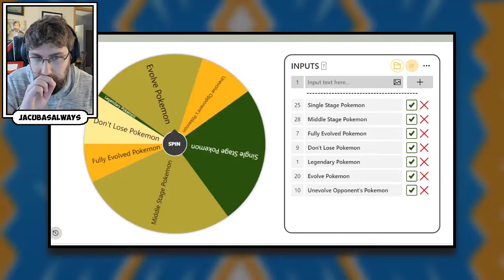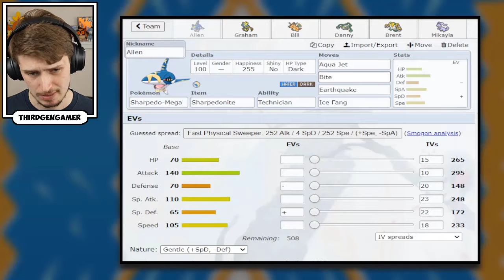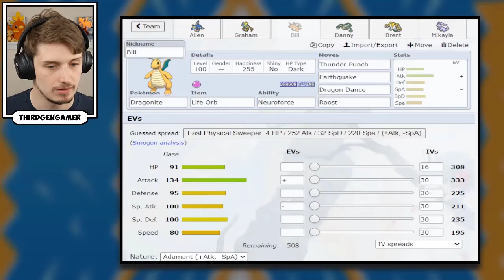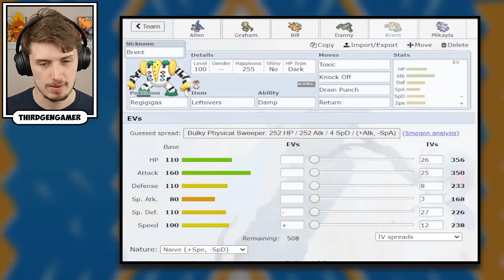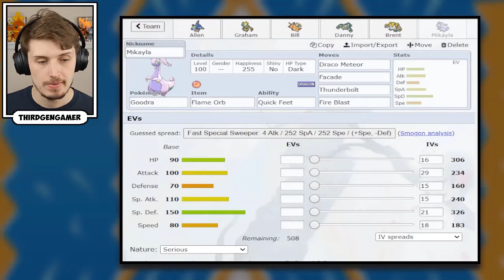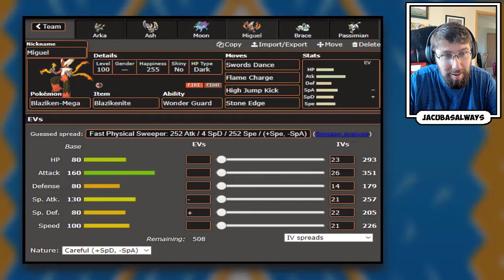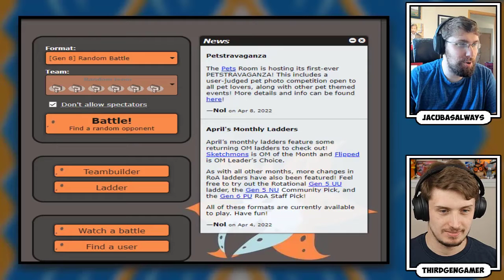We Catch ALOLA Pokemon... Then we BATTLE! | Pokémon Progression Series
We will catch 7 ALOLA Pokemon and then we'll battle on Pokemon Showdown! Welcome to the Pokemon Progression Series!

In each episode, ThirdGenGamer and JaCubAsAlways will get 7 RANDOM Pokemon, build a team and battle in a best of 3 battle on Pokemon Showdown! As we segue to every new generation, new Pokemon will be unlocked and the strategies will constantly evolve!